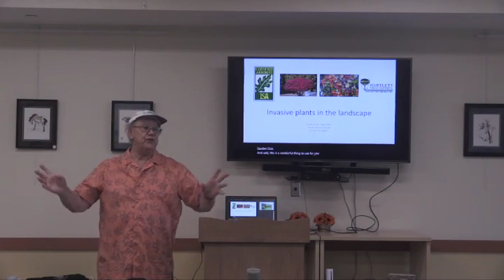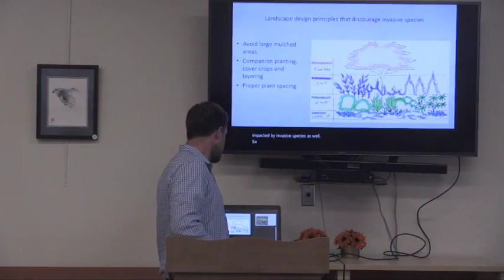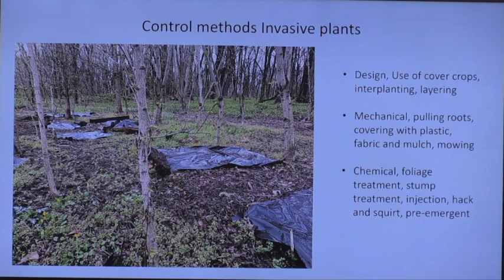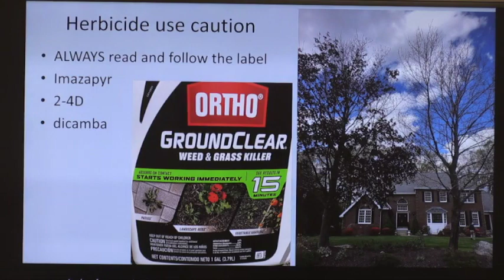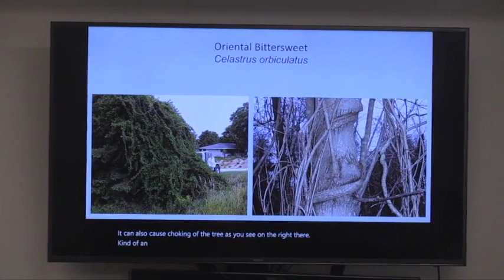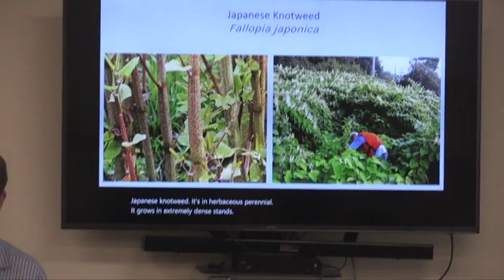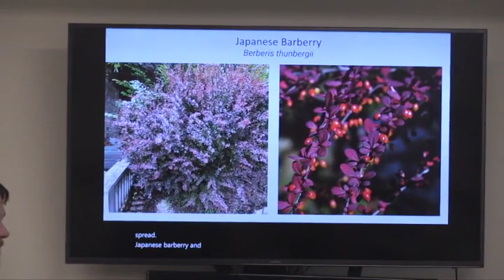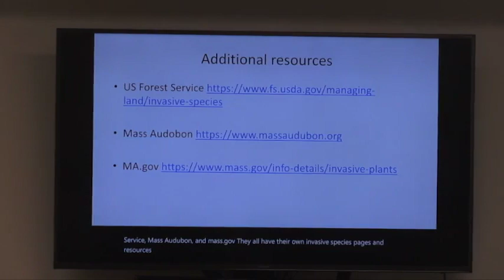Managing the Invasive Plants of Central Massachusetts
The Sterling Senior Center, Dull Men's Club hosted Julian Reese of Bartlett Tree Experts to discuss how to manage the invasive plants of central Massachusetts. September 14, 2023